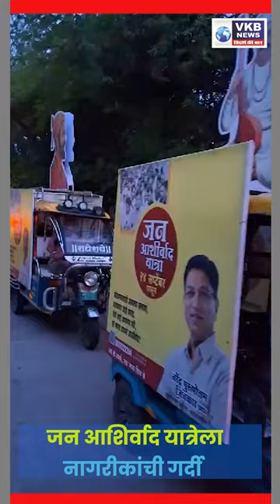जन आशिर्वाद यात्रेला नागरीकांची गर्दी !!